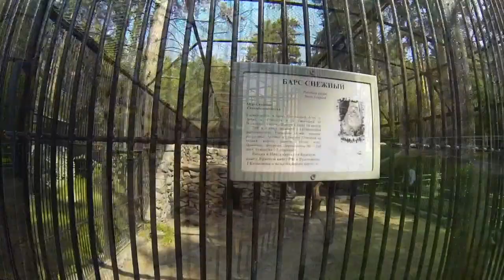Дом Верх Дном и Новосибирский зоопарк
Дом Верхдном типа самый большой в европе, а то что мы в азии всем как то пофиг )) все это в зоопарке ;)

Там Живые Видео Трансляции Для Вас !!!

кто может помочь материально есть несколько способов это сделать:

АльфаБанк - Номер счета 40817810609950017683